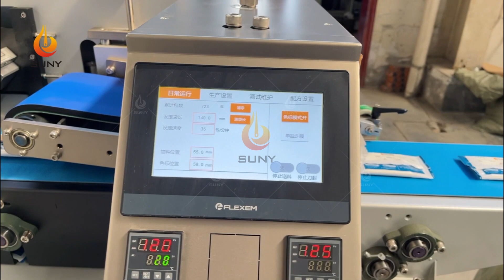Small pack moist toilet tissue making machine (1-10pcs)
Travel pack wet moist toilet paper usually refers to a pack containing 10 pieces, of individually packaged wet toilet paper.
This packaging format is ideal for portability and travel because each piece of wet toilet paper is usually individually sealed to maintain moisture and hygiene. This allows users to conveniently carry and use wet toilet paper without worrying about moisture loss.
This kind of small packaging is usually produced by a small machine like the one in the video. It has low investment, small floor space, and many options. It can produce 1-10pcs. And the speed of the machine can be adjusted.